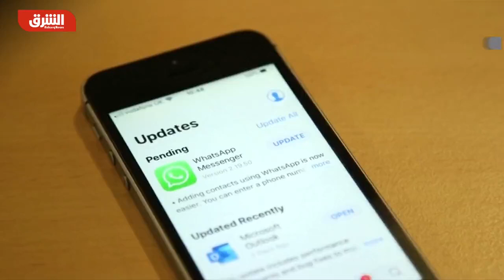أكبر هجمة إلكترونية في تاريخه.. واتساب يتعرض لاختراق وتسريب للبيانات. فما القصة؟ - أخبار الشرق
تطبيق "واتساب" يتعرض لأكبر هجمة إلكترونية واختراق للبيانات مرت على تاريخه.. تعرف بالأرقام على الاختراقات التي حدثت لـ"واتساب”.